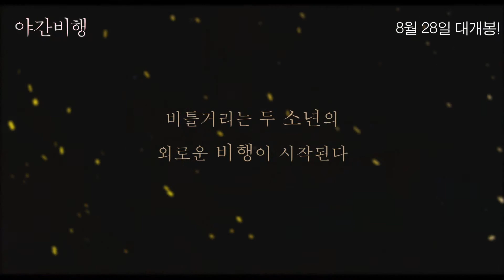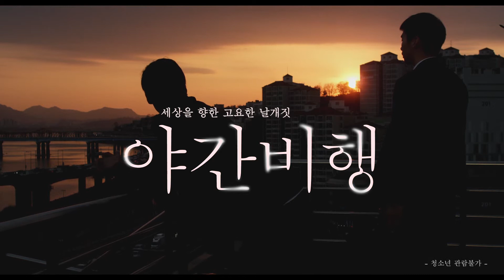야간비행 본예고편 최종